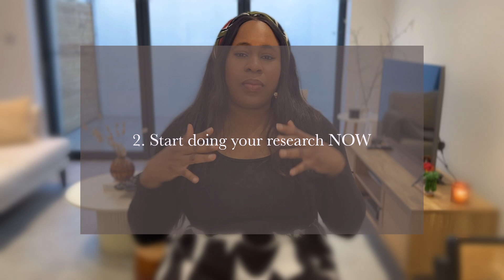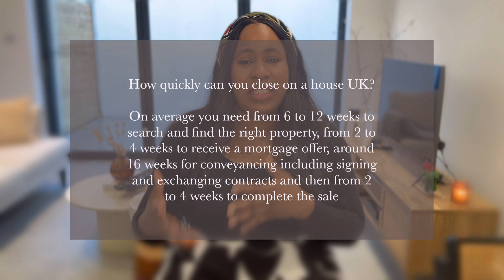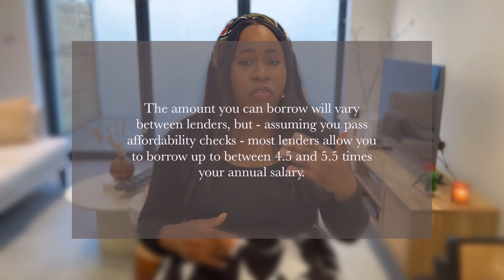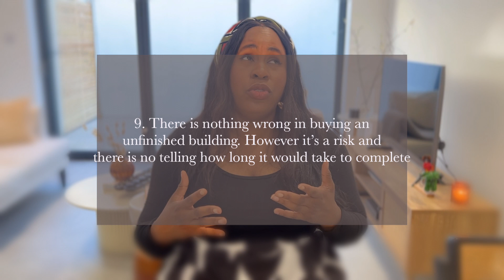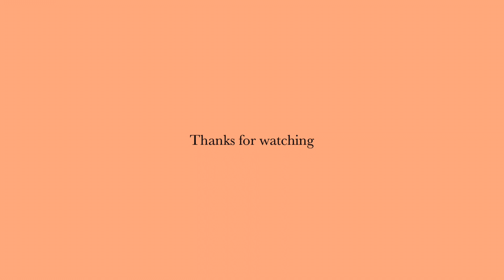Our Homebuying Nightmare: Top 10 Tips for First Time Immigrant Buyers in the UK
In this informative video, I share the story of how my husband and I lost out on buying our dream house as first-time immigrant ( NIGERIAN) buyers in the UK. It was a heartbreaking experience, but we learned many valuable lessons that I want to share with you. From navigating the housing market to dealing with solicitors and estate agents, I share my top 10 lessons learned in the hopes that it will help other first-time buyers avoid the mistakes we made. Join me on this journey and learn from our experience.

0:00 Introduction
1:55 Immigrants can buy a house without ILR
2:24 Start doing your research NOW
4:13 Buy in an area you are familiar with
4:54 Consider your future life changes when picking an area
5:57 Really count your cost & time before buying a fixer upper because it takes a lot
8:13 Always give yourself time to think things through
9:47 Get a Broker to help you land better mortgage deals
10:35 Try staying a few days in the place where you want to buy before committing
17:23 There is nothing wrong in buying an unfinished building However it's a risk and there is no telling how long it would take to complete
18:19 Don't buy furniture until you've at least closed on the house
25:43 Get good lawyers and follow up with them regularly